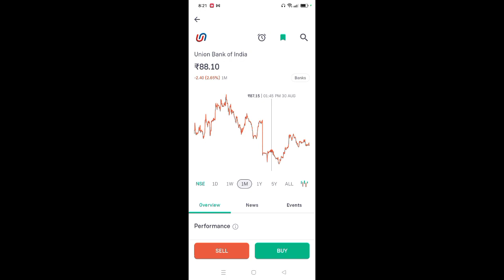union bank share latest news l ubi share latest news l ubi share price today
App Link

union bank of india share latest news today